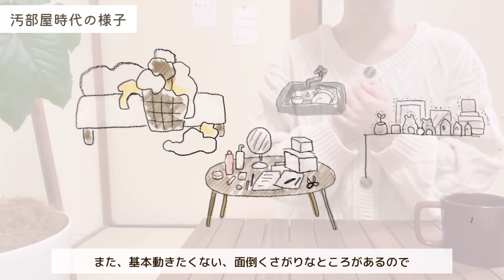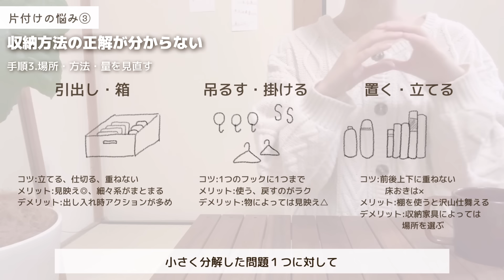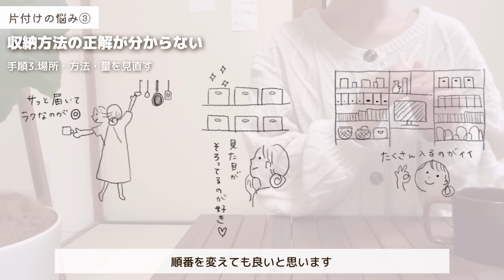［片付け］スッキリなお部屋を保つために取り入れた考え方🌱🧺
みなさん今週もお疲れさまです🙆‍♀️

お片付けについて🌱🧺

7年前の汚部屋時代から
今に至るまでに試行錯誤しながら
見つけて来た考え方、取り組み方を
まとめました🙆‍♀️

モノは本来生活を便利で豊かにしてくれる存在
暮らしていると
そこには多かれ少なかれ
生活を支えてくれるモノが関わっていて、
モノが増えるとそれにまつわるコトも増える
使うモノ、片付けるモノも増える
でもなぜか整えるのと減らすのは難しい😂

なぜ管理するのは難しいのか🤔
自分が心地よく暮らす為には
モノの管理、つまり片付けと
どう付き合っていくのか、、、🤔

今でも試行錯誤中、修行中、勉強中です🌱
もはや奥深ーい大人の自由研究📝

自分に合う答えを見つけて行くのは
なかなか研究しがいがあるし
見つかる度に変わる暮らしが嬉しくて
だんだん楽しくなり始めてます🌼

これからもよりラクちんで
整って心地よい
好きな暮らしを探していきます🙋‍♀️

動画内で紹介した本や
最近読んで勉強になった本など
下記に書いておきますね📚

📗動画で紹介した本
「自分の小さな箱から脱出する方法」
私たち夫婦の愛読書✨
片付けの悩みのみならず、
何で伝わらないんだろう？と
イライラモヤモヤする気持ちに
目から鱗の答えをくれた本です。

📘「あなたのお部屋がイライラしないで片づく本」
アドラー心理学を活かして
片付けに向き合う方法を教えてくれる本。
心の動き、自分や家族へかける言葉選びとその効果等
早くこの本に出会ってたらもう少し近道できたかも！
と思うほど見つけてきた片付けの答えと
似てる部分もたくさんありました✨
私のチャンネルの視聴者さんは
響く言葉も多いと思います🙆‍♀️

📕「どんなにずぼらさんでも
　　これなら絶対片づく技術」
ズボラさんなら読んでてきっと頷いて笑ってしまう、
ユニークな片付かないあるあるがたくさん出てくる本
ズボラさんの視点とまともさん(片付けられる人)の
違いを飾らない文章で書いてあってわかりやすい✨
ズボラさんが実際に試してきた方法なので
真似してみたい部分も沢山ありました🙆‍♀️

おまけ
明日は選挙ですね🗳️
政治の話は難しいし
なんだか心からこの人に！と
思えることもあまり無かったのですが、
snsのおかげもあり
色んな情報や解説に触れる機会も増えました。
たった1票だけど
国民みんなの1票1票で
本当に日本が変わるし、
その意識でしっかり選ばないと
国民のための政治にならないのだと
思うようになりました。

どんな考え、理由でこの政策なのか
それでどう日本が変わるのか
自分なりに考えて自分の意思で選びました🙆‍♀️
しっかり投票してこようと思います💪

毎日を穏やかな気持ちで暮らすため
工夫やひらめきの節約ごはん

元汚部屋・浪費家でも
楽しく家事修行中です🌱

マイペースな毎日の暮らしの様子で
皆さんの毎日がちょっぴり楽しくなるよう
きっかけになれたら嬉しいです🌷

natsutaro